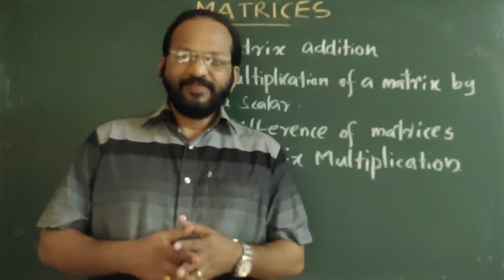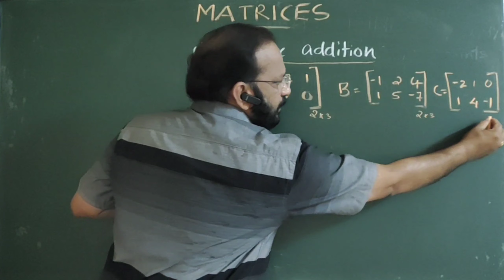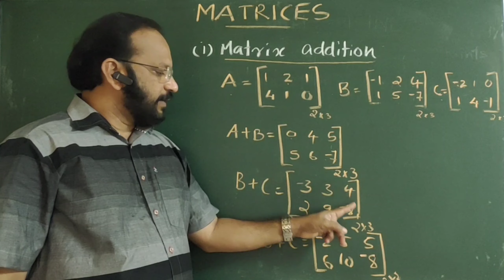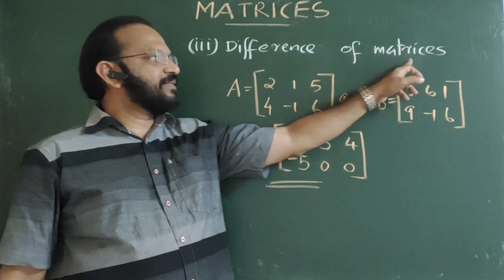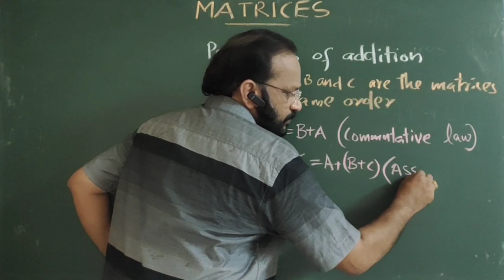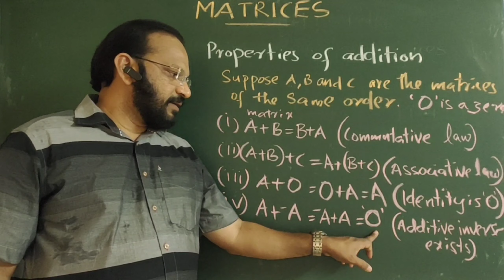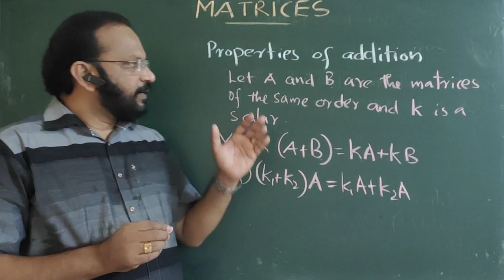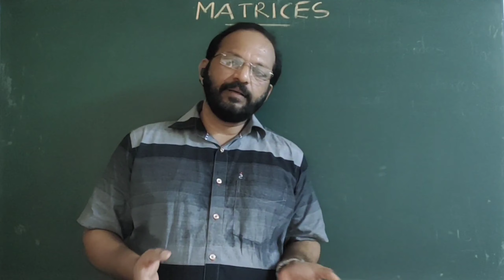PMA Matrices Class 3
Second part of matrices(plus two Mathematics)